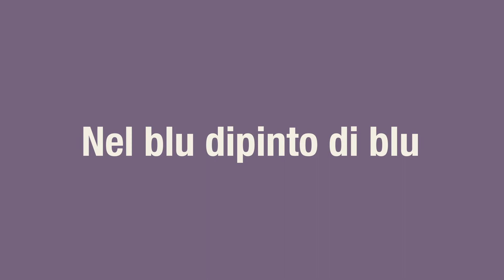I colori di Andrea - Colore e Prodotto - Nel Blu dipinto blu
Il Blu è un Colore senza tempo, che non stanca mai!
Andrea Castrignano ci racconta questa tonalità e di come l'ha utilizzata per l'evento del FuosiSalone 2018 con l'idrosmalto Senior di Covema.